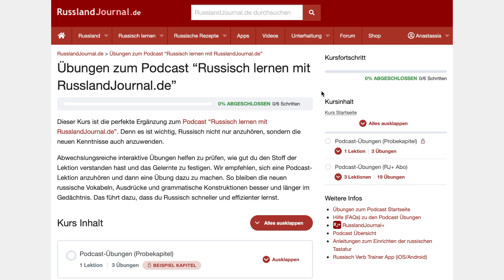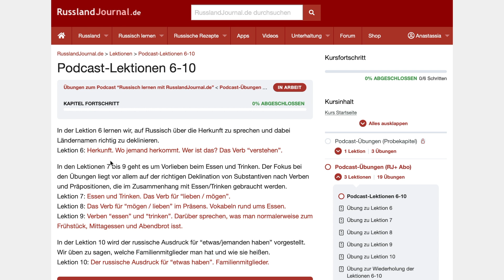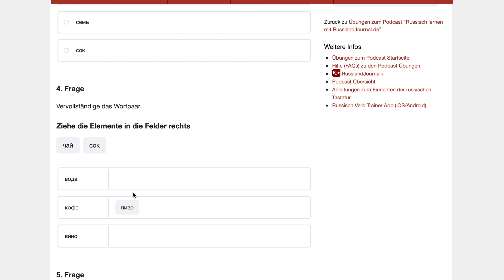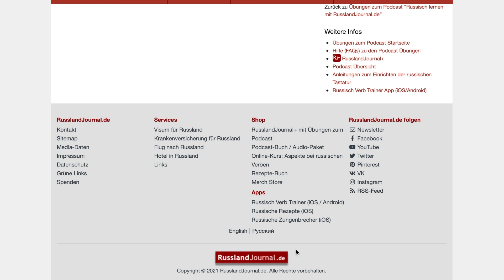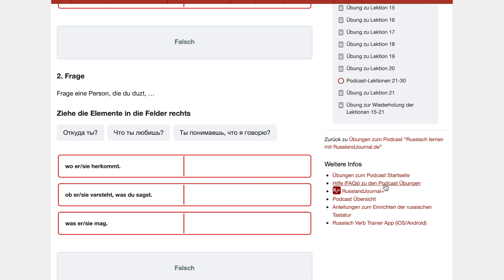Übungen zum Podcast "Russisch lernen mit RusslandJournal.de"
In diesem Video schauen wir uns die Übungen zum Podcast "Russisch lernen mit RusslandJournal.de” an. Dieser Kurs ist die perfekte Ergänzung zum Podcast. Abwechslungsreiche interaktive Übungen helfen zu prüfen, wie gut du den Stoff der Lektion verstanden hast und das Gelernte zu festigen.

❗️Wichtig! Die Übungen zum Podcast haben wir gemacht, weil viele uns darum gebeten haben. Derzeit besteht der Kurs aus Übungen zu den ersten 75 Lektionen. Je nachdem, wie gut der Kurs angenommen wird, werden wir ihn um Übungen für weitere Lektionen nach und nach ergänzen.
Also lasse es uns wissen, wie sie dir gefallen und ob du an weiteren Übungen interessiert bist.

👍🏼 RUSSLANDJOURNAL+ ABO VORTEILE:
- interaktive Übungen zum Podcast
- RusslandJournal.de ohne Werbung

☕️ GEFÄLLT DIR DER PODCAST? SPENDIERE UNS EINEN KAFFEE!